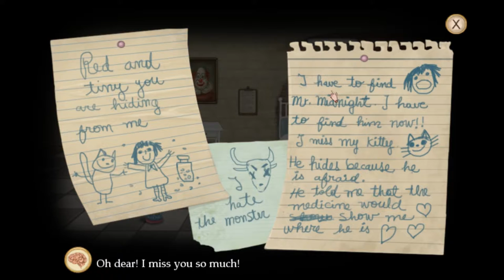Bloody Mouth - Fran Bow LP [Episode 1]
This is vih-gee-oh numero one, of my second Let's Play series. It's to shake things up a bit, of course. This was supposed to have been released about a week and a half ago, but my poor computer wasn't cooperating and playing nice with my editing software. Luckily, over my vacation, it worked and now you're here. Somehow, watching my video... my sad, sad Fran Bow video.